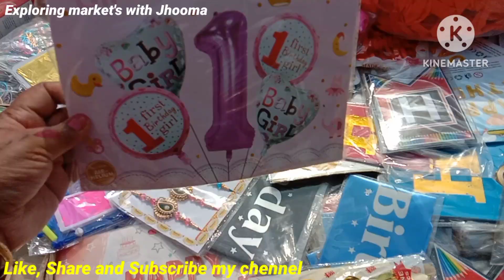सबकुछ मिलता है इस रोड पर।संडे सदर बाजार पटरी मार्केट। Sunday Sadar bazar market| markets with jhooma